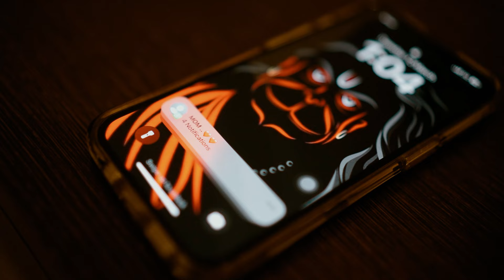VINAY + YASHASWINI#ADHARAM MADHURAM# RADHE OH RADHE # PRE WEDDING SONG